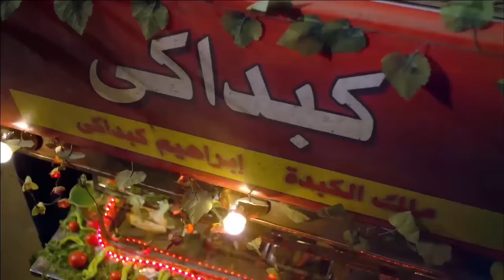مسلسل التشويق والاثارة | العتاولة الحلقة الاولى 1 | بطولة احمد السقا وطارق لطفي - رمضان 2024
في إطار من التشويق والإثارة، ينشأ صراع دموي بين شقيقين بسبب الطمع والغيرة، ويملأ الانتقام قلبهما، مما يتسبب في دمار كل العائلة، والزج بأحدهما في السجن.
ﺇﺧﺮاﺝ: أحمد خالد موسى (مخرج)
ﺗﺄﻟﻴﻒ: هشام هلال (مؤلف)
طاقم العمل: أحمد السقا  طارق لطفي  مي كساب  زينة  باسم سمرة  حنان يوسف